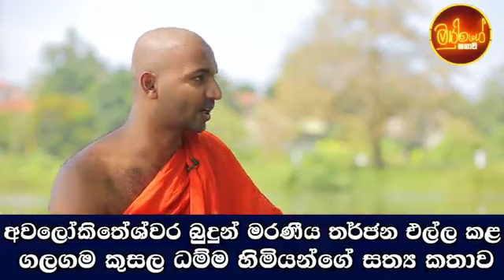සම්පූර්ණ වීඩියෝව මයුරිගේ කතාව youtube නාලිකාවෙන්